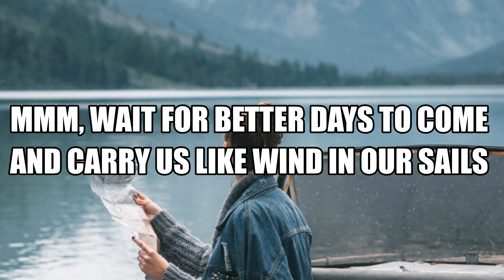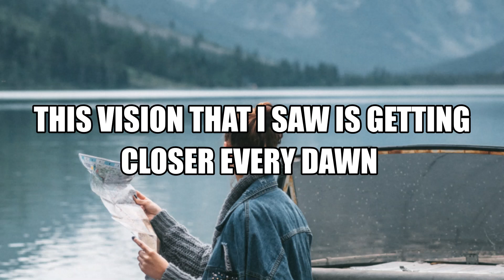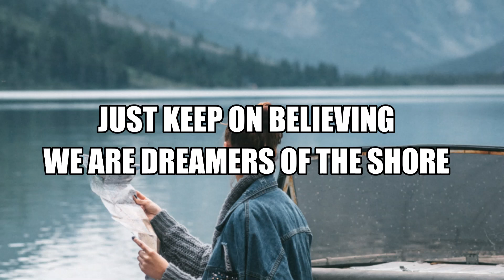Dreamers Of The Shore - Volcan Peaks (Lyrics)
Dreamers Of The Shore by Volcan Peaks feat. Cody Francis
Genre: Folk
Mood: Hopeful, Quirky